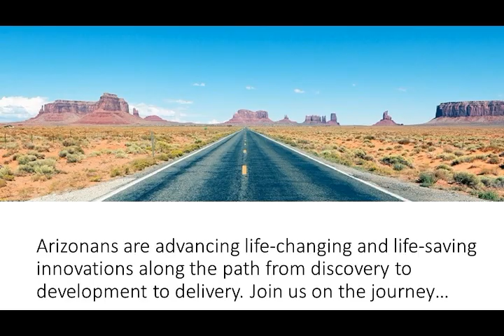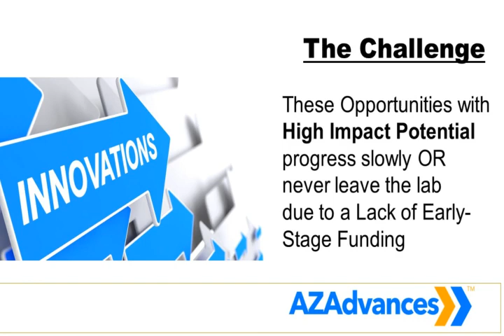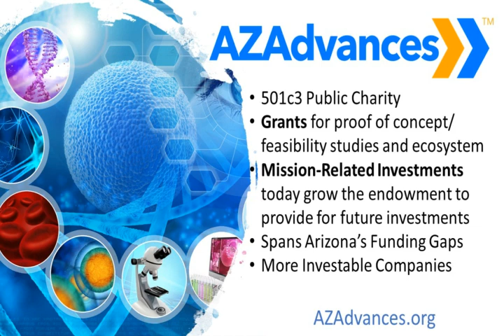AZAdvances: Innovator Spotlight 2